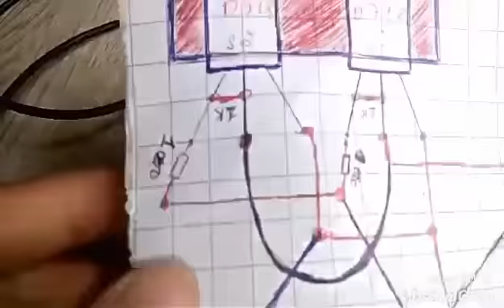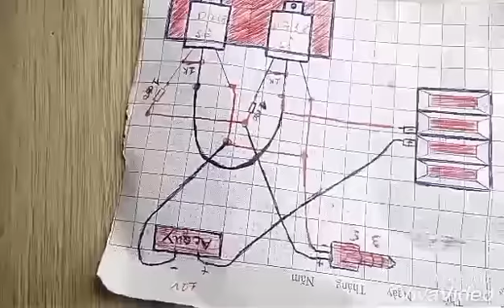Hướng dẫn làm mạch ampli mini dùng 2sò D718 4 loa tivi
2sò D718 . 2tụ 100uf35v . 2 điện trở 1k . Jack3.5 . Đơn giản